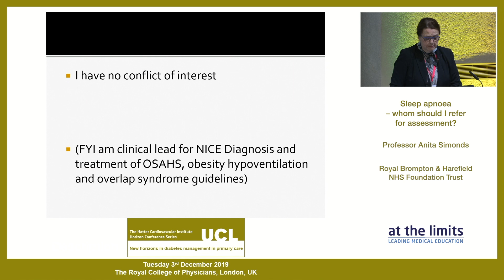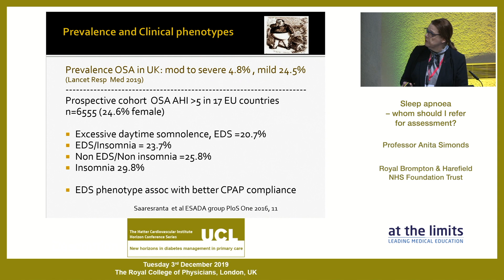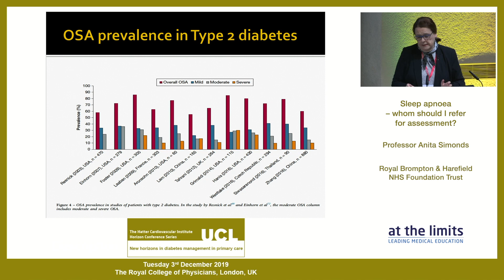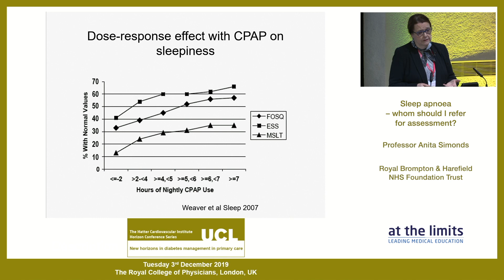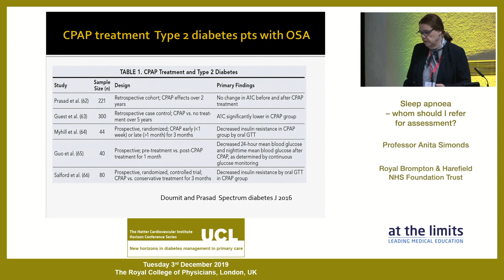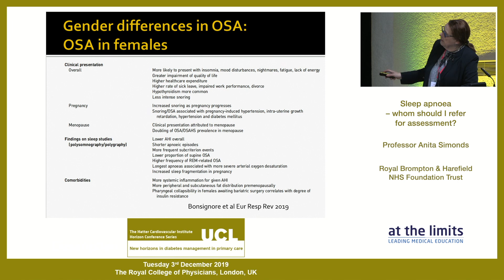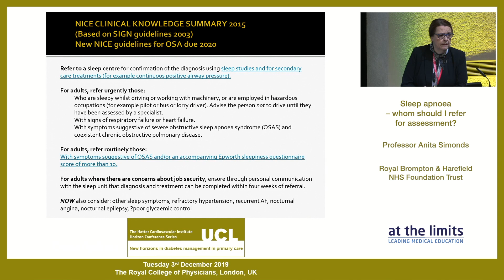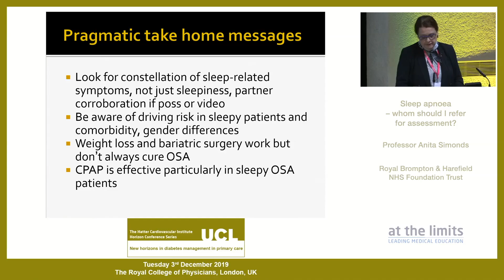Professor Anita Simonds - Sleep apnoea – whom should I refer for assessment?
Sleep apnoea – whom should I refer for assessment?